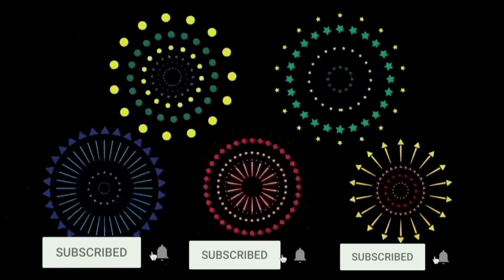هجموا علينا الضفادع و حنا كنشويو الحوت راجلي بدا كيصيد فيهم في داري في قلب الطبيعة 😱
لطلب اللوحات و الزواقة او الحناء
imane artisan henna
Imane Artisan decor
لطلب الزواقة من المغرب
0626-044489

الكوكوت الكهربائية اللي كنستخدم

Gourmia Air frier قلاية كهربائية

سبيراتور shark lift away vacum

ماكنة القهوة

السلوفان اللي كنخدم به الكونات تاع الحناء

الجيب الحلواني اللي كندير فيه الحناء قبل منديرها في الكونات

Microfiber Spin Mop, الجفاف اللي كنستخدم

9.25inch الصفيحة تاع الاندكشن

مجموعة ابريق القهوة و الكيسان

cricut machin الماكنة اللي كتقطغ الاوراق

لليوتوبرز فقط لمساعدة على عمل الفيديوهات

Selfie Ring Light with Tripod Standلليوتوبرز فقط الاضاءة مع حامل تلفون

قطاعة الخضر

بكية الحساء

معجون الثوم و الزنجبيل

tandoori chicken

chicken tikka

الفيديوهات الخاصة بالطبخ

جميع الفلوكات اللي في القناة